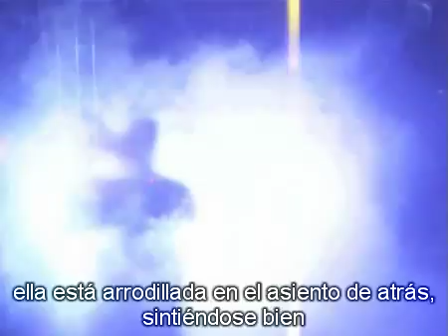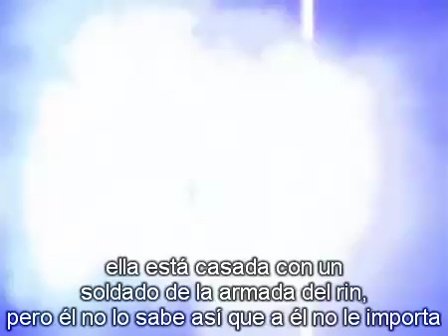sisters of mercy Crash and Burn subtitulada